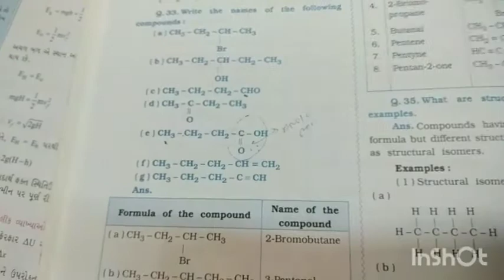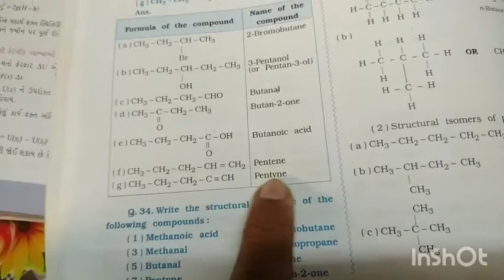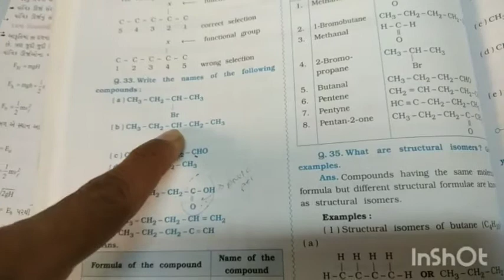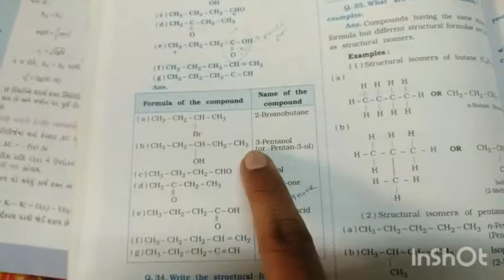10th science eng 2